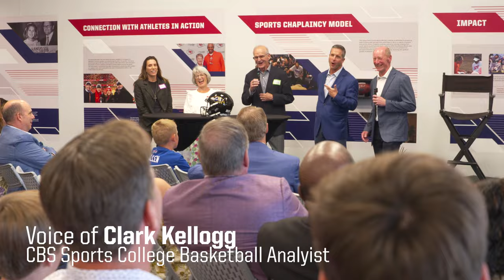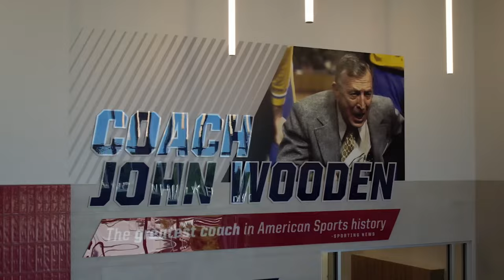John Wooden Family Fieldhouse - Grand Opening Recap Reel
A video highlighting the Grand Opening event of the John Wooden Family Fieldhouse.